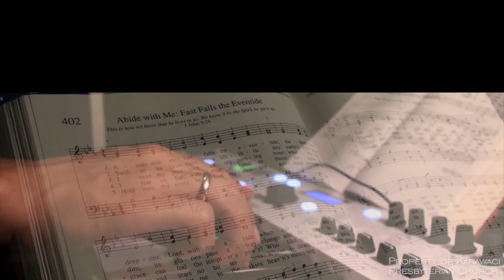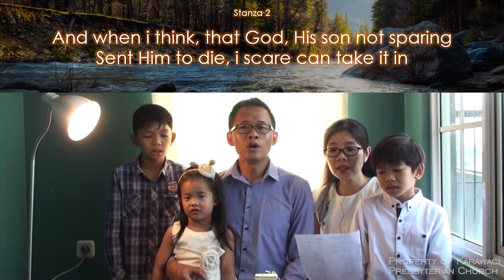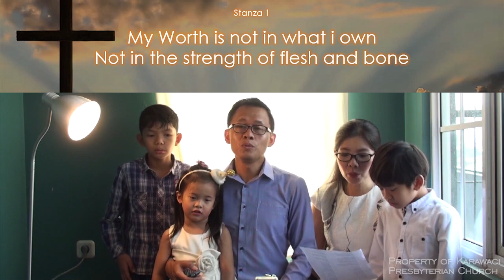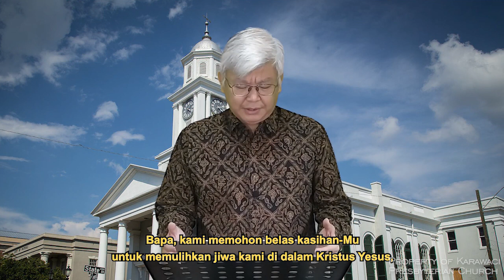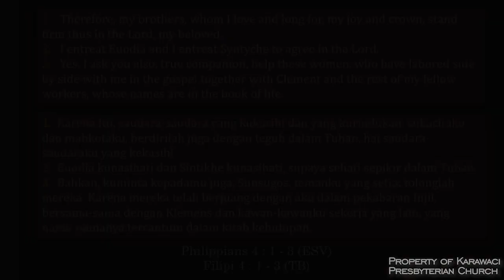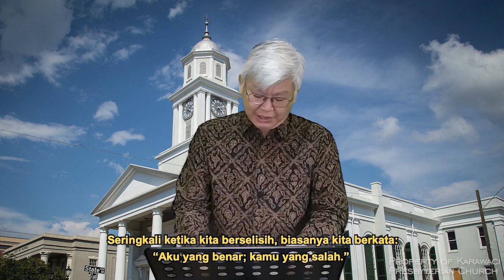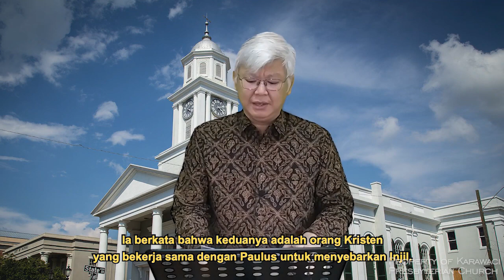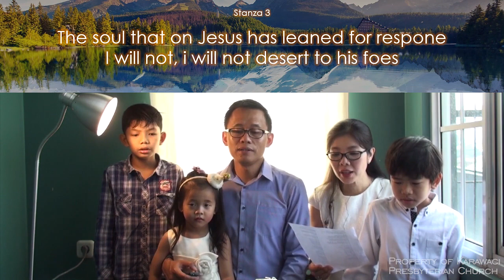Sunday, 28 June 2020 I Online Worship I Karawaci Presbyterian Church